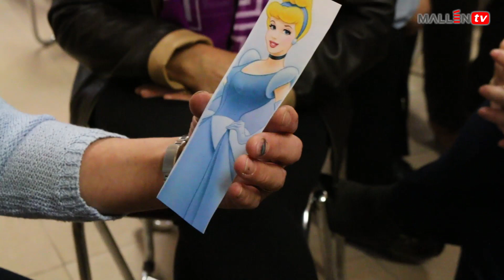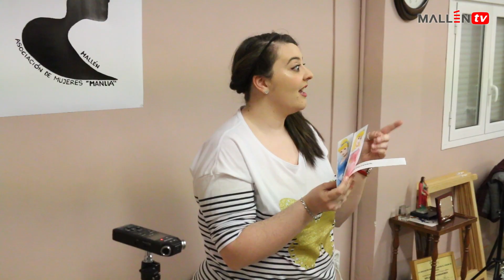Taller "Mujeres y hombres en el tiempo" | Princesas y príncipes Disney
Interesante taller que se impartió el día 12 de marzo en la Asociación de mujeres "Manlia".
Dirigido por Eva de "Os Zagales", y con la participación de las mujeres de la Asociación que acudieron al evento.

Si quieres anunciarte en Mallén TV ponte en contacto con nosotros.